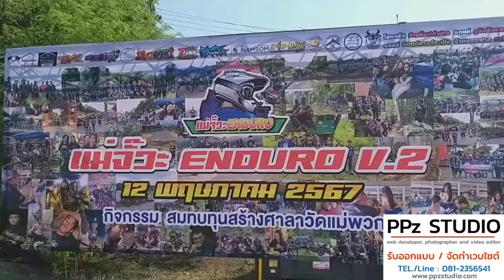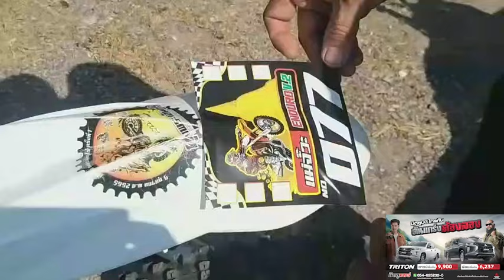“กำนันหยา” ดร สิทธิชัย กาศเจริญจับมือหลายฝ่ายจัดงานมิตติ้ง “แม่จั๊วะ ENDURO V 2 บิดเพื่อสร้าง ”หารา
วันที่12 พฤษภาคม 2567  ณ สนามลานโมโตครอสแม่พวก อ.เด่นชัย จ.แพร่ มีการจัดการแข่งขันรถจักรยานยนต์วิบากเอ็นดูโร่ โดยมี สจ.วังสาคร หมั่นขีด รองประธานสภาองค์การบริหารส่วนจังหวัดแพร่ เป็นประธานเปิดจัดการแข่งขัน พร้อมด้วย ดร.สิทธิชัย  กาศเจริญ กำนันตำบลแม่จั๊วะ เป็นผู้กล่าวรายงาน โดยมีกำนันห้วยไร่ ,  ผู้ใหญ่บ้าน  , ส.อบต.- ชรบ. พี่น้องประชาชน พร้อมด้วยสมาชิก"แม่จั๊วะเอ็นดูโร่  " ร่วมกิจกรรมในครั้งนี้

ดร.สิทธิชัยฯ  กล่าวว่า การจัดงานมิตติ้งแม่จั๊วะ ENDURO V.2 ในครั้งนี้ มีวัตถุประสงค์ เพื่อจัดหารายได้สมทบทุน สร้างศาลาวัดแม่พวก ต.ห้วยไร่ อ.เด่นชัย จ.แพร่ ที่เก่าและทรุดโทรมมานานหลายปี ร่วมบูรณะเพื่อเป็นสาธารณประโยชน์ให้แก่ประชาชนในชุมชน พร้อมทั้งระหว่างการแข่งขันกลุ่มนักแข่งในพื้นที่ร่วมกับนักบิดจากชมรม เอ็นดูโร่ ภาคเหนือและภาคเอกชน ให้ความร่วมมือสนับสนุนการจัดกิจกรรมในครั้งนี้ และยังช่วยกันสร้างฝายชะลอน้ำในเขตป่าชุมชน เพื่อเป็นการป้องกันปัญหาภัยแล้ง และสร้างแนวป้องกันไฟป่า

ในการแข่งขันและจัดกิจกรรมในครั้งนี้ ใช้พื้นที่เอกชน และป่าชุมชนบ้านแม่พวก ต.ห้วยไร่ อ.เด่นชัย มีนักแข่งและผู้ติดตามจำนวนมากจากในพื้นที่ อำเภอใกล้เคียงร่วมถึงหลายจังหวัดเดินทางเข้ามาร่วมงาน ทำให้เกิดการจับจ่ายใช้สอย เข้าพักตามโรงแรมใกล้เคียง กระตุ้นเศรษฐกิจในพื้นที่ อ.เด่นชัย จ.แพร่ มากขึ้น

การจัดการแข่งขันในครั้งนี้ไม่ได้ทำเพื่อความสนุกสนานเพียงอย่างเดียว แต่ทำเพื่อชุมชน อำเภอ และจังหวัดแพร่ด้วย อีกทั้งยังเป็นการส่งเสริมกีฬาให้เยาวชนได้มีกิจกรรม ใช้เวลาว่างให้เป็นประโยชน์สามารถพัฒนาสู่ความเป็นเลิศได้อีกด้วย ทั้งยังเป็นการส่งเสริมการออกกำลังกายให้สุขภาพดี สามารถส่งเสริมให้มีกิจกรรมของครอบครัวในการเดินทางท่องเที่ยว พร้อมมาชมการแข่งขัน และร่วมผลักดันให้เป็นซอฟต์พาวเวอร์ในอนาคตในด้านกีฬาและด้านอื่นๆต่อไป